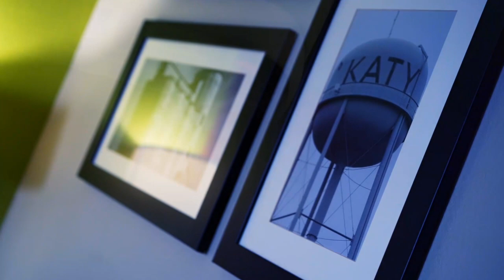Pringles Challenge 🤣 Pt. 2 w/ Chillin Wit Walt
Welcome to the L💖VE JONES family💖, where love conquers ALL! Love ya💕😘🤗

EARINGS DESIGNED BY; Sharon Rayford

Background Beat/Intro/Outro by: Traffic Cheez

Tic Toc: Mz. Katrina G.